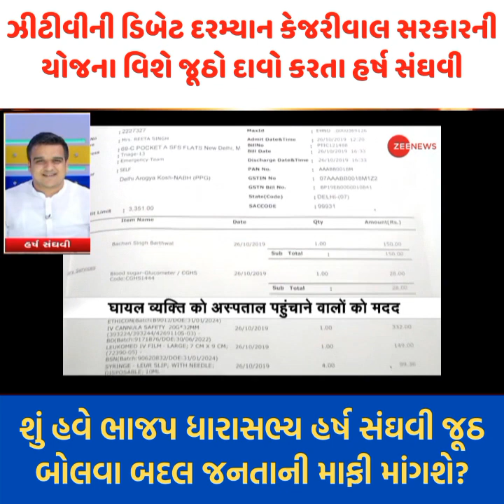હર્ષ સંઘવી માફી માંગે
Zee 24 Kalak પર આપ નેતા Mahesh Savani સાથેની ડિબેટ દરમ્યાન ભાજપના ધારાસભ્ય Harsh Sanghavi એ સાવ જૂઠો દાવો કર્યો હતો કે, દિલ્લીમાં અરવિંદ કેજરીવાલજીના નેતૃત્વવાળી આમ આદમી પાર્ટી સરકારના શાસનમાં એકસ્માતગ્રસ્ત વ્યક્તિઓને મફત ઈલાજ પૂરો પાડવામાં આવતો નથી.
ભલે ભાજપના ધારાસભ્ય આમ આદમી પાર્ટીના દાવા પર વિશ્વાસ ના કરતા હોય પણ શું હવે હર્ષ સંઘવી ઝી મીડિયાનો જ આ વીડિયો રિપોર્ટ જોઈને ગુજરાતની જનતા સમક્ષ જુઠ બોલવા બદલ માફી માંગશે?